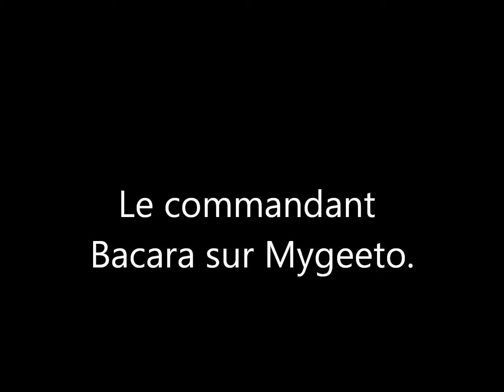Le commandant Bacara sur Mygeeto.wmv